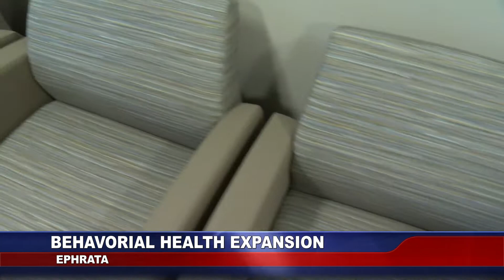Wellspan Behavioral Health Unit